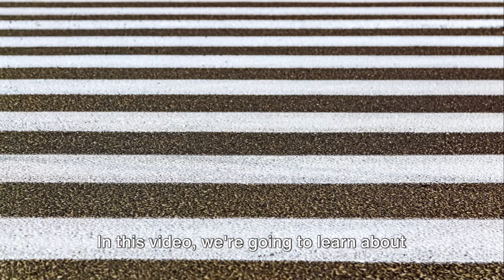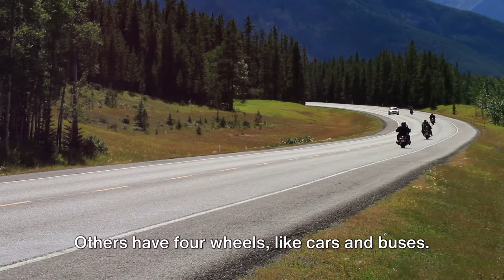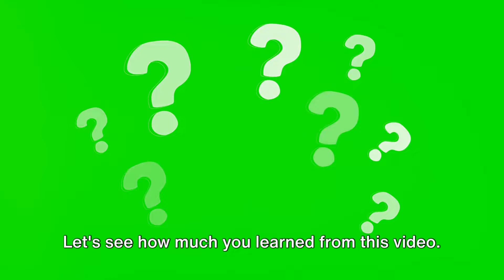Ultimate Guide to Road Safety for kids Part 1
Hey, young explorers! Are you ready to become a Road Safety Superhero? 🦸‍♂️🦸‍♀️ Join us on an exciting adventure where we learn all about staying safe on the road. 🌟

👣 Who’s a Pedestrian? - Discover how to be a smart walker in the bustling world of sidewalks and crossings! 🛑 Pedestrian Safety Tips - Master the art of crossing streets with our super-secret safety tips that even adults don’t know! 🚘 What are Vehicles? - Zoom into the world of cars, buses, and trucks and learn what makes them go vroom! 🚲 Who’s a Cyclist? - Put on your helmets as we pedal through the dos and don’ts of bicycle safety! 🚦 What is Traffic? - Decode the mystery of traffic lights and signs to become the wisest kid on the block!

Whether you’re walking, cycling, or just out for a ride, we’ve got the coolest tips and tricks to keep you safe and sound. So, buckle up and get ready for a journey that’s as fun as it is educational—because safety never takes a backseat! 🎒🛴